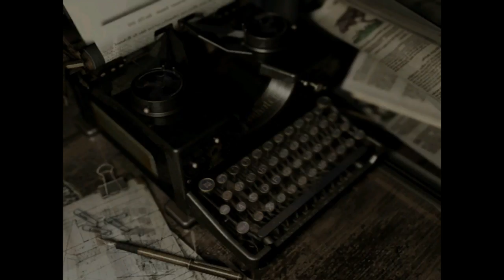Let's Play Resident Evil HD Remaster [German/Blind] #8 - Granaten Stimmung!